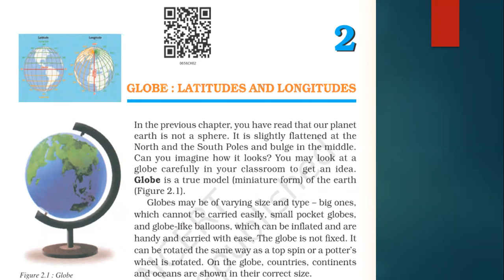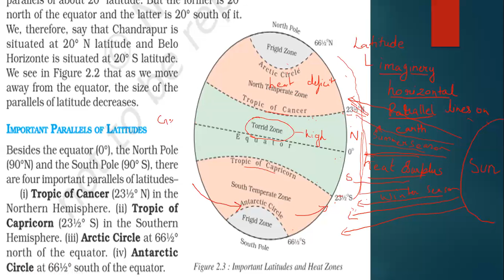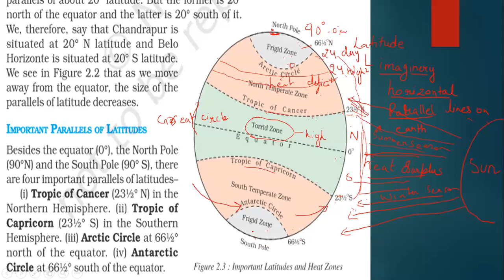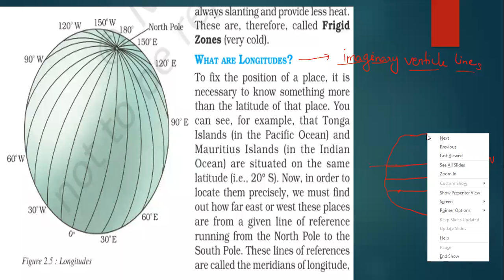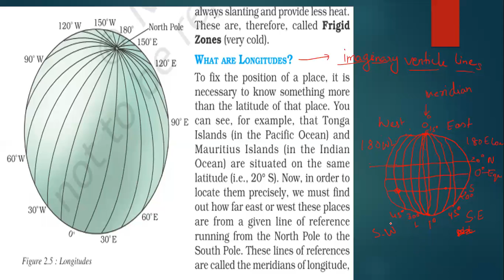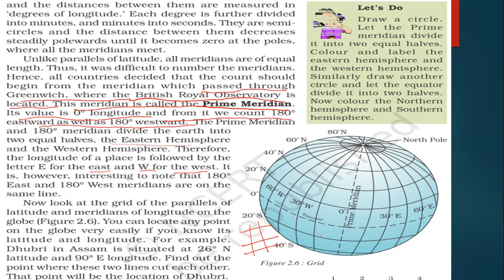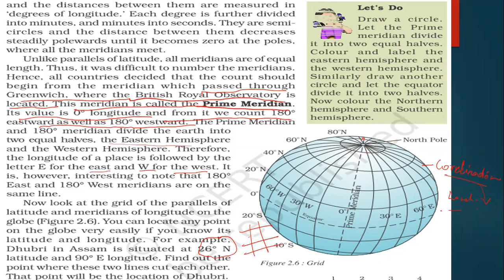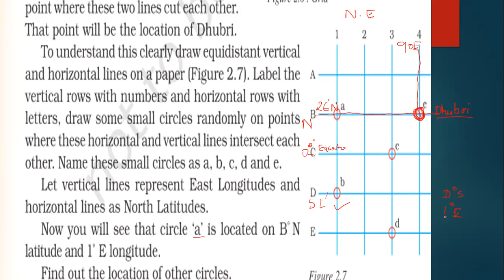Chapter 02 Globe, latitudes and longitude Part 2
Above video will help you to understand

- Important latitude and their use to identify different temperature zone.
- Longitude and its use to find exact location of any place.